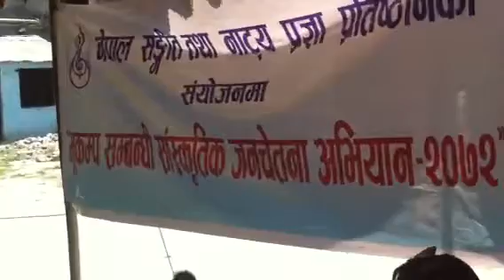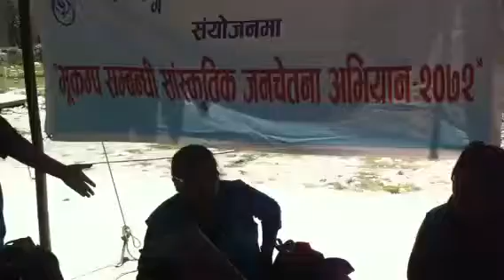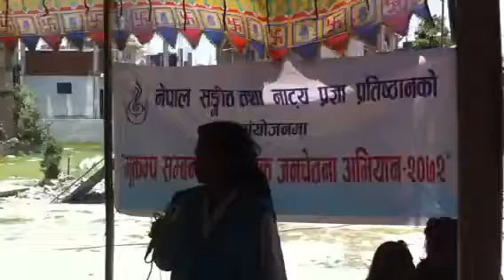NAOMAD at pioneer international public school, kapan